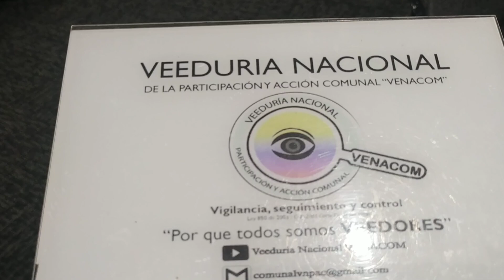Encuentro de Experiencias: Desafíos de la Participación y el Control Social «Presentación Evento»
Desde el área de prensa de la Veeduría Nacional de la Participación y Acción Comunal – VENACOM se genera seguimiento a las diferentes procesos desarrollados en la comunidad y que afectan directa e indirectamente a tod@s nuestros afiliados de la Acción Comunal, en esta ocasión nuestros corresponsales realizaron acompañamiento en la actividad generada en la sede de la Cámara de Comercio de Bogotá denominado Encuentro de Experiencias: Desafíos de la Participación y el Control Social,  El cual estuvo liderado por la Veeduría Distrital, Contraloría Distrital, Personería Distrital, Universidad Distrital Francisco José de Caldas y la Alcaldía Mayor de Bogotá, funcionarios de la Defensoría del Pueblo Regional Bogotá, profesionales de los equipos multidisciplinarios de las entidades públicas participantes, cuyo objetivo principal generar un dialoga abierto sobre los resultados y aprendizajes obtenidos durante el ejercicio de control realizado a la gestión pública distrital, así como las dificultades a las que se han enfrentado.

Con la asistencia inicial de los servidores Públicos; Alexander Reina Otero – Director del Instituto Distrital de la Participación y Acción Comunal IDPAC,  Daniel Rene Camacho – Sub secretario de Gobernabilidad y garantía de Derechos, Secretaria Distrital de Gobierno, Julián Enrique Perilla Malagón – Personero Distrital de Bogotá, Viviana Barbarena Nisimblat – Veedora Distrital, Carlos Orlando Ruiz Acuña Ruiz – Contralor Auxiliar de Bogotá, Edison Sanches Millan – Representa de Red de Veedurías, con la invitación especial de más de 300 representantes de Control Social, integrantes de las Veedurías Ciudadanos del Distrito Capital, quienes reflexionaron entorno a su ejercicio cotidiano, dificultades, retos, gestión, escuchando atentamente a sus pares, las entidades del Distrito y por supuesto esperando que en el desarrollo de la actividad, nos permitan expresar, sin miedo a ser censurado o recriminado por el simple hecho de expresar nuestro punto de vista, dejando la observación, que a este tipo de situaciones ya estamos acostumbrados desde el Control Social.

Nuestra humilde opinión de tan importante escenario de dialogo y reflexión sobre el Control Social en la ciudad y en el país, somos incontables ciudadanos que día a día realizan diferentes procesos entorno a la validación de los procedimientos de la Gestión y Administración Pública, trabajando incansablemente prácticamente con las uñas, haciendo milagros para poder ejercer cabalmente nuestra función Constitucional, entregando alma, vida y corazón, poniendo el pecho, siendo afectados por diferentes acciones que van en contravía del imperio de la ley “Amenazas, hostigamientos, persecuciones,  agresiones personales, insultos, noticias falsas, injurias, calumnias, afectaciones a nuestro buen nombre, dignidad, derechos tutelados, entre otras acciones criminales” por quienes se ven afectados de nuestras acciones.

Esperando que los entes de Vigilancia y Control escuchen nuestras quejas, nuestras DENUNCIAS, actúen de manera inmediata, pronta, oportuna, realizando acciones preventivas y correctivas, trabajando de mano articulada con el Control Social, las oficinas de Control Interno, desafortunadamente solo son estatuas institucionales que solo aparecen para hacerle venias al político de turno, a sus intereses, que en ultimas es quien los designa en tales dignidades institucionales.

Es muy complicado solicitar control, por quien no puede controlar, según la misma institucionalidad, son más de 50 BILLONES de pesos que se pierden anualmente por causa de la CORRUPCION, la cual no es de diestras o siniestras, es una enfermedad terminal del estado Colombiano y quienes ejercemos el libre derecho del Control Social, de denunciar, de promover planes, programas, proyectos de transparencia, lucha frontal contra la corrupción, validando procedimientos, protocolos, procesos institucionales automáticamente se nos tilda de enemigos de la institucionalidad, de esa burocracia mediocre que se jactan nuestros recursos públicos y se burla de los ciudadanos.

Incentivando a los integrantes institucionales de las Redes Institucionales de Veedurías Ciudadanas en nuestros territorios a realizar este tipo de actividades, con más frecuencia, no al finalizar el año y así justificar el ejercicio institucional, que los compromisos no queden en actas bellas y hermosas, las cuales serán utilizadas como evidencia de supuestos espacios de participación las cuales acomodan a los intereses propios institucionales de gestión,  en donde los invitados especiales eran artistas especialistas en tomarse fotos, las cuales el tiempo y la historia olvidara, sirenas o focas llenas de grasa que solo sabían aplaudir y aplaudir, pero de Control Social NADA, absolutamente nada.